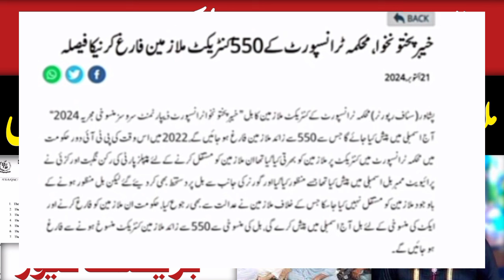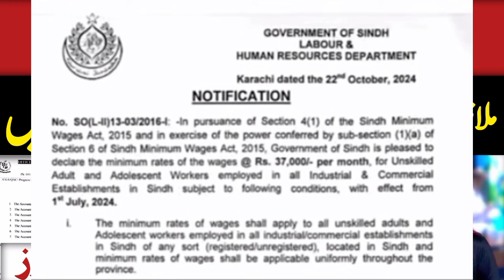Latest Notification Regarding Increase in Salary of Government employees